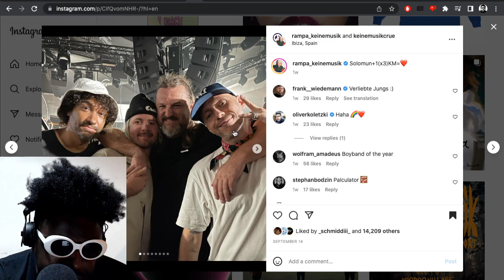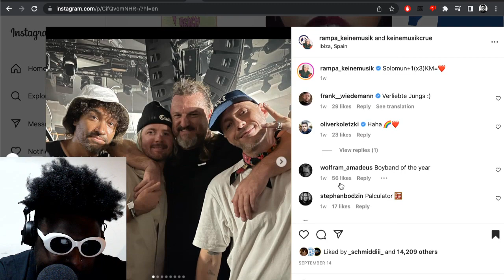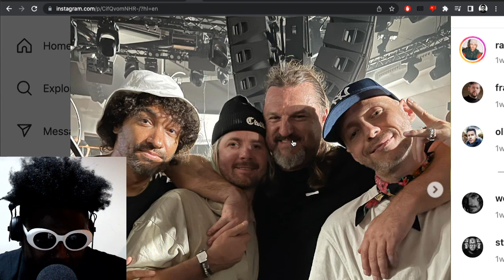Solomun looks ROUGH…